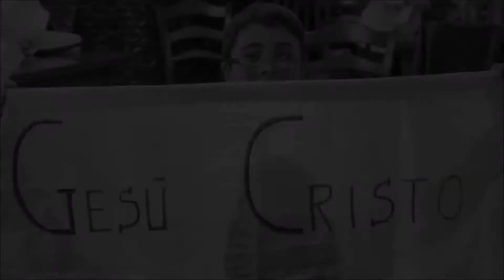CCM | Domenica mattina 01-07-2018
La Scrittura ci indirizza a vivere la comunione con lo Spirito Santo poiché Egli ha acquistato per noi una "vita nuova", tutto ciò che dobbiamo fare è chiedere a Dio di poter entrare in comunione con lui. Per fare ciò dobbiamo fare la Sua opera e soprattutto iniziare ad acquisire il carattere di Cristo. Dobbiamo rinunciare al nostro vecchio uomo e comportarci cristianamente. La natura di Dio ama i fratelli, sopporta, perdona, non ha invidia, non ha gelosia ma cerca la comunione con il corpo di Cristo. L'uomo è schiavo del peccato ma se moriamo con Cristo, noi sappiamo che vivremo con Lui in eterno.